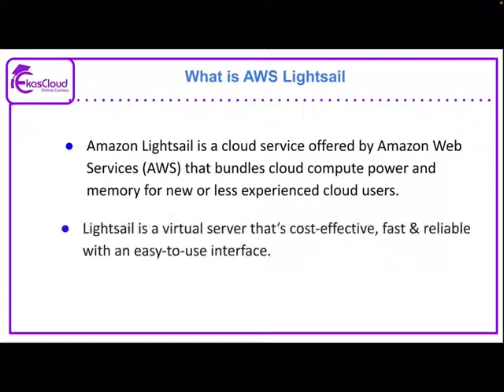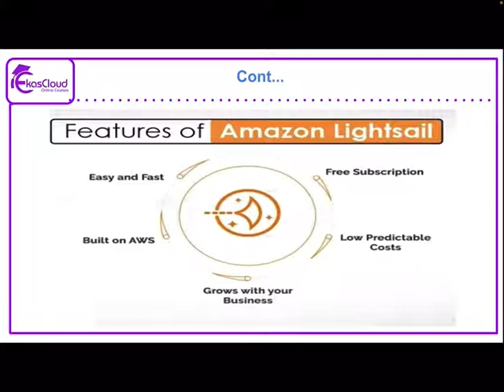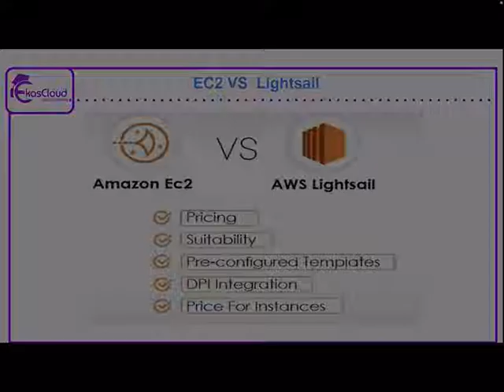AWS Lightsail | Ekascloud | Tamil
This video series about AWS  in Tamil